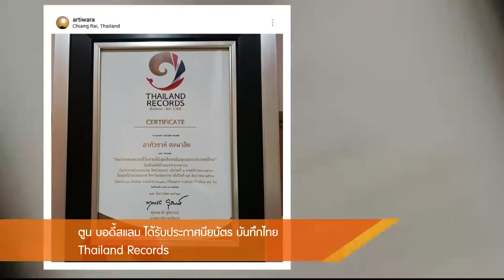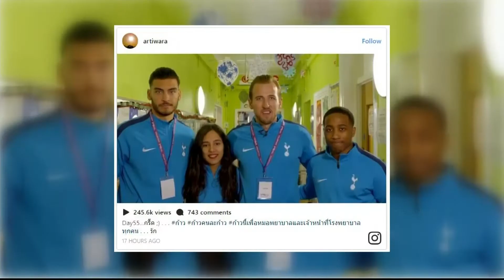"ตูน บอดี้สแลม" ปลื้ม ได้รับประกาศนียบัตร บันทึกไทย Thailand Records :Entertainment Day 261260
Entertainment Day

ตูน บอดี้สแลม ประสบความสำเร็จครั้งใหญ่ในโครงการก้าวคนละก้าว โดยเจ้าตัวได้รับประกาศนียบัตร บันทึกไทย Thailand Records ว่า เป็นคนไทยคนแรกที่วิ่งจากใต้สุด ถึงเหนือสุดของประเทศไทย บันทึกสถิติตามหลักมาตราฐานสากลอย่างเป็นทางการ